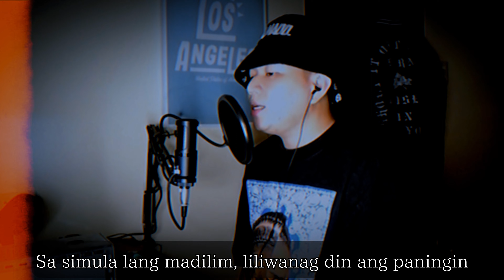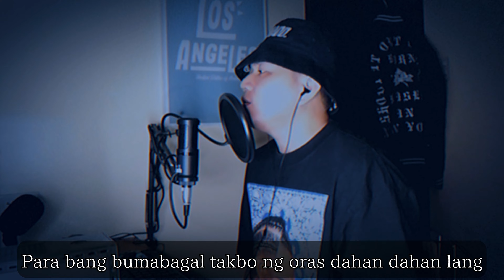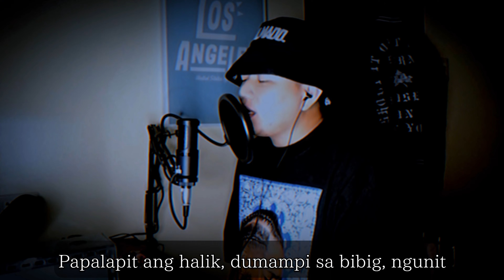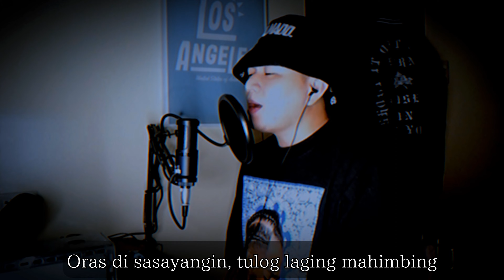BM - PANTASYA Live (Lyrics Video)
Pantasya Live Session
(with lyrics)

Music Production:
Hvrtzlab and BM

Song Writer:
BM